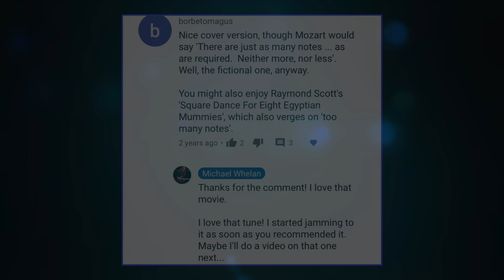Square Dance For Eight Egyptian Mummies by Raymond Scott - Cover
I'm so thrilled at how well received my Powerhouse cover was, a big thanks to everyone who commented and shared it.
Shortly after I posted it, someone suggested this epic tune. So finally, here's my rendition of it. Enjoy!

You can see me play this (along with Powerhouse and Portofino) live at the Raymond Scott Festival on my channel.

*Links to my world of music*